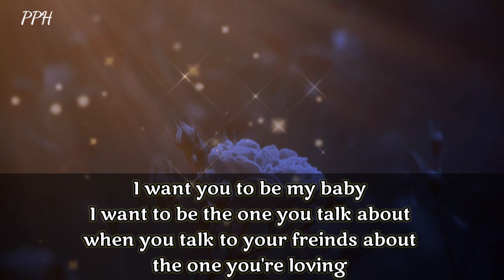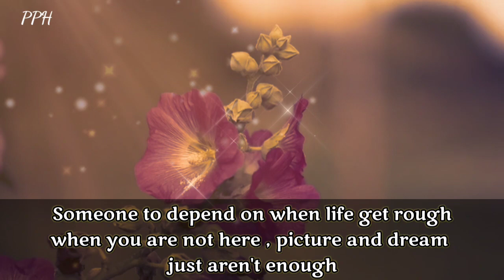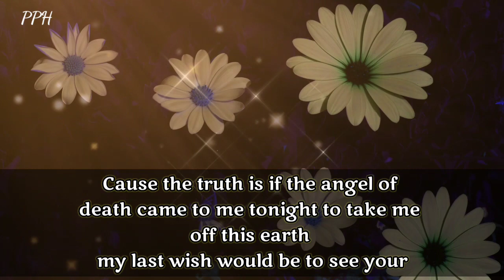Dm to df 💌 : I'm past could 9 when I placed my hand around your waste || PPH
I'm past could 9 when I placed my hand around your waste

Thanks.